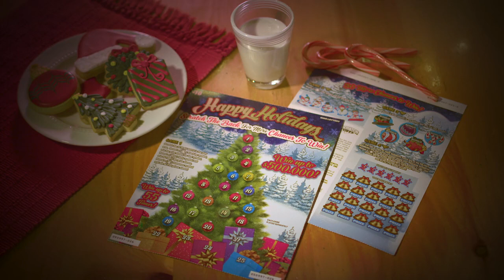Ohio Lottery Holiday Movie